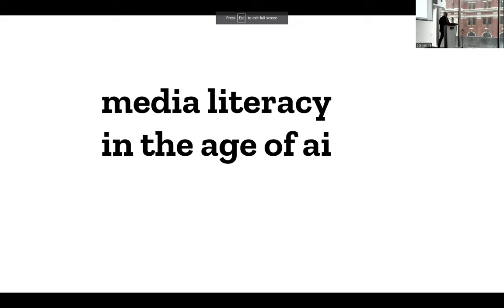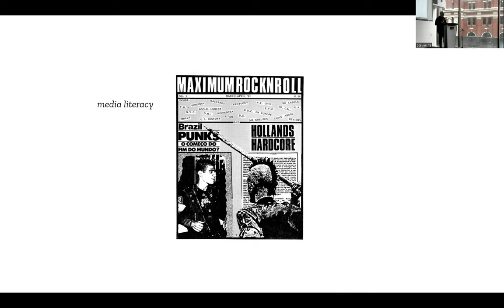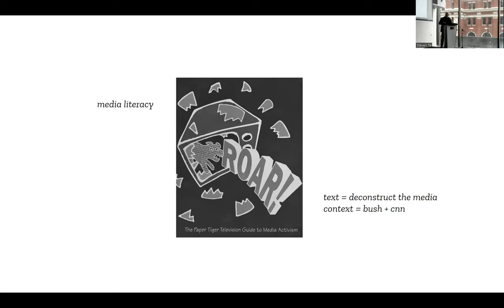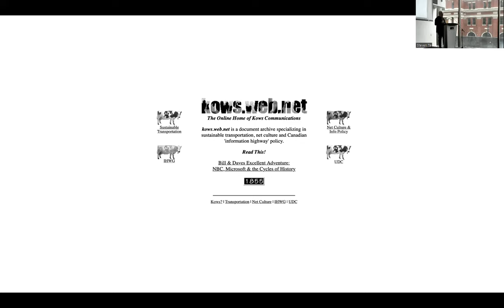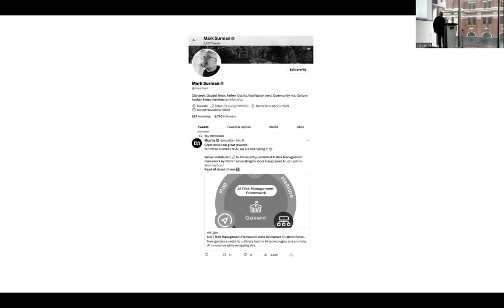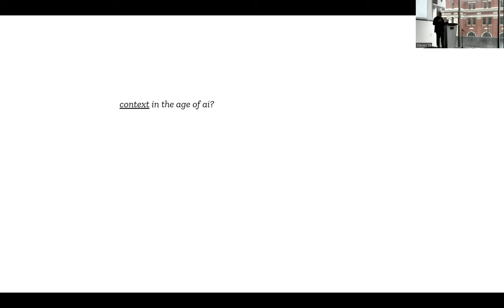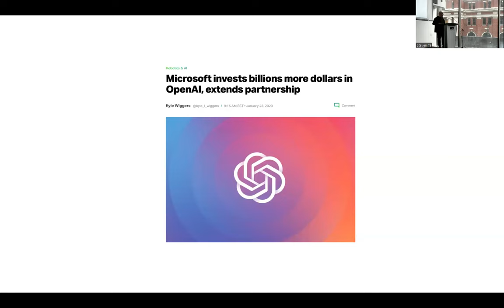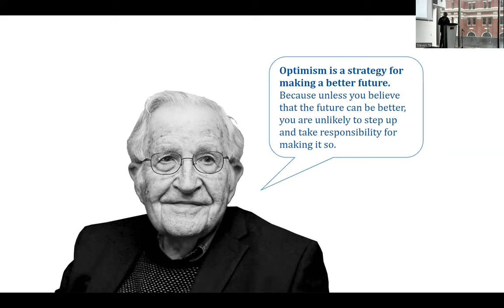MES23 Keynote: Mark Surman